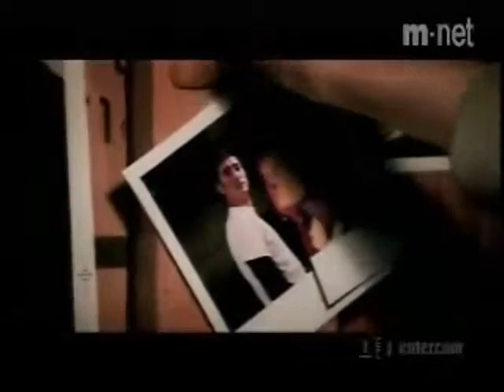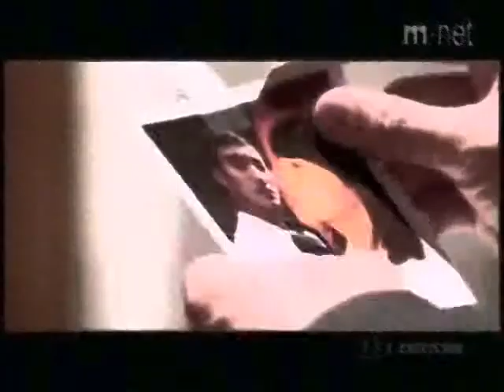TE AMO YAZMIN GARAY POR SIEMPRE.flv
DESDE MI CIELO MAGO DE OZ